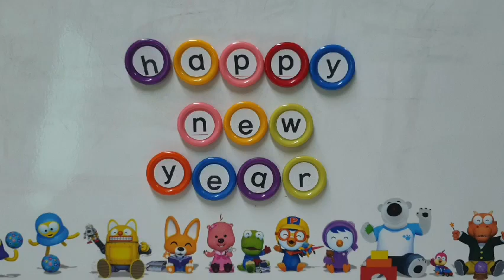사랑스런 새해 숙제